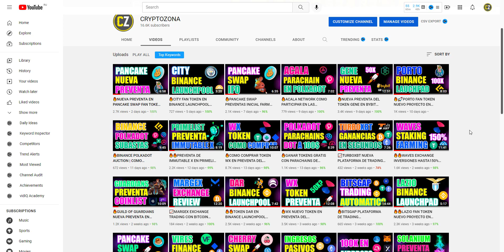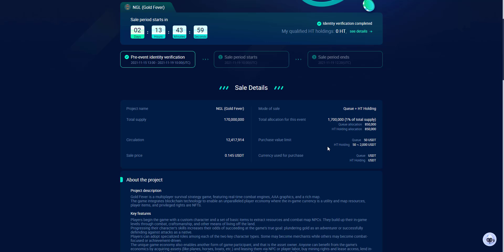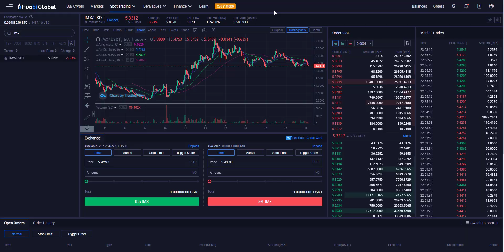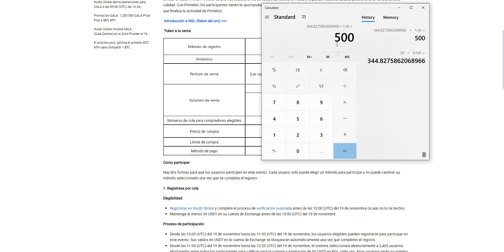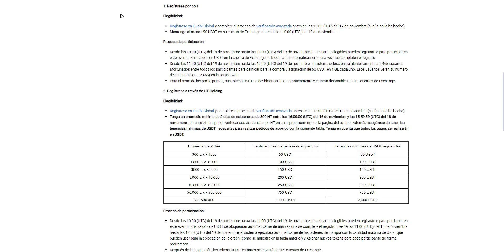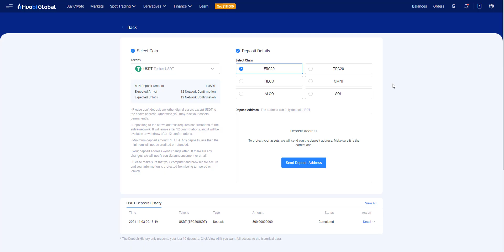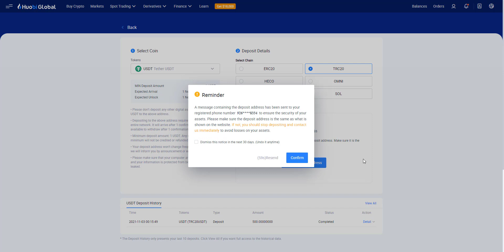🔥PREVENTA DEL TOKEN NGL EN PRIMELIST DE HUOBI EXCHANGE POSIBLE 50X JUEGO GOLD FEVER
LOS MEJORES EXCHANGES PARA COMPRAR Y VENDER CRIPTOMONEDAS